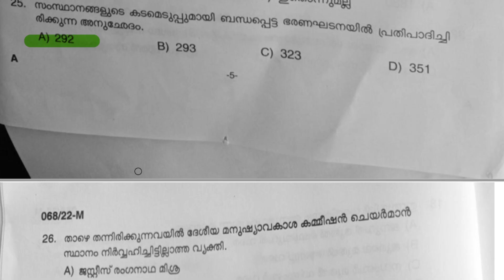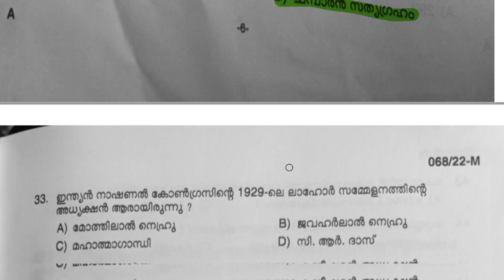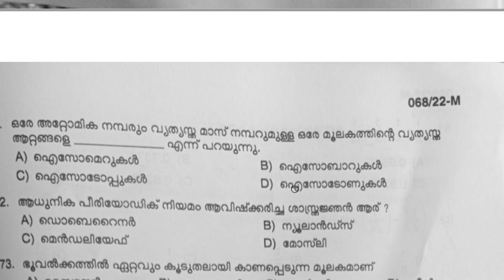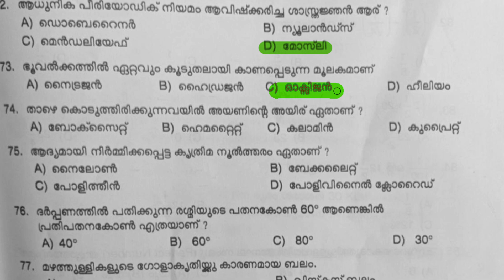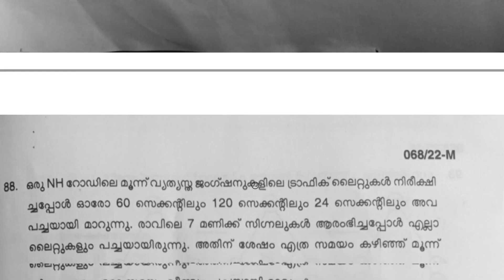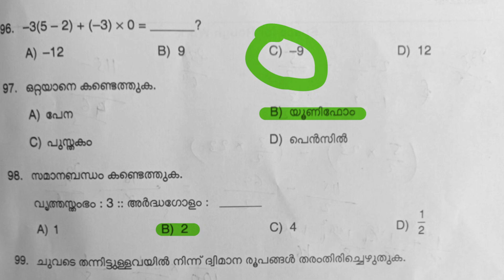10th Prelims Answer Key നോക്കു😍 ഇനിയുള്ള പരീക്ഷകൾക്ക് ഇ ടോപ്പിക്കുകൾക്ക് importance കൊടുത്തു പഠിക്കു